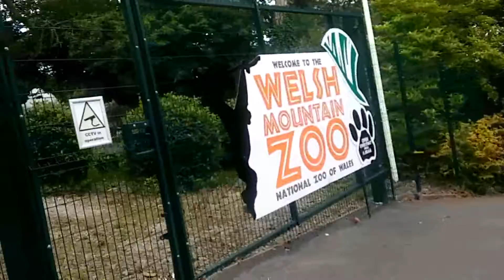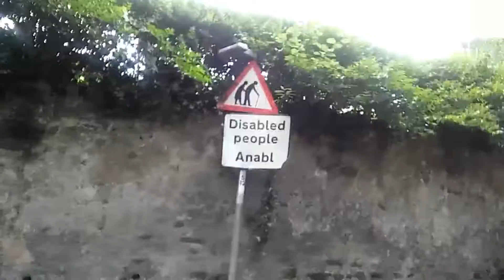The Gaming Bros Presents Sunday Walks Ep1